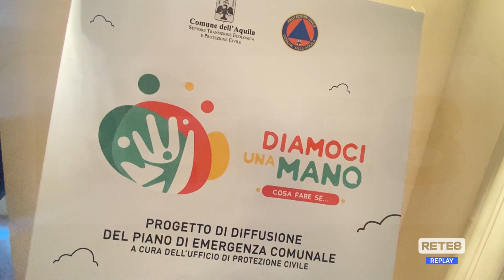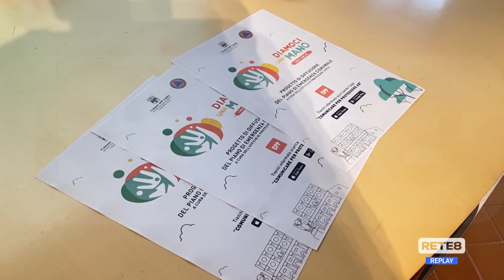L’Aquila - Protezione Civile: "Diamoci una mano"